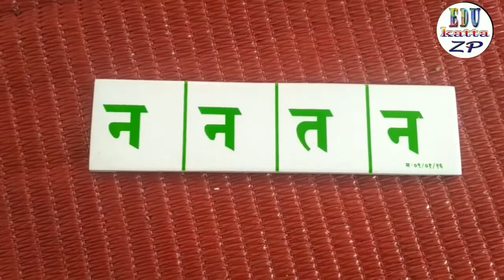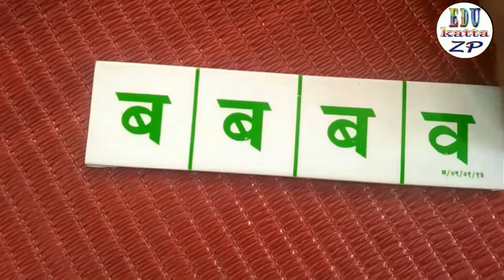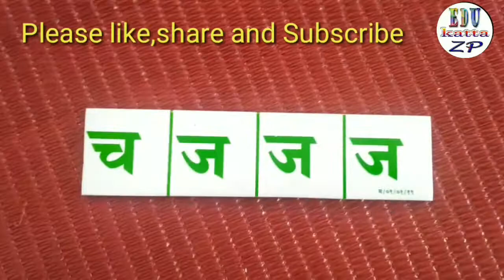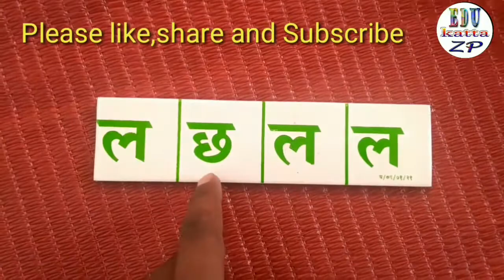१.वाचन-१०.अक्षरातील वेगळा ओळख (अक्षरचित्र पट्टी वरून)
१००% मूलभूत वाचन क्षमता विकास कार्यक्रम